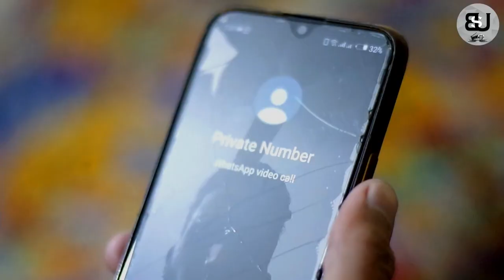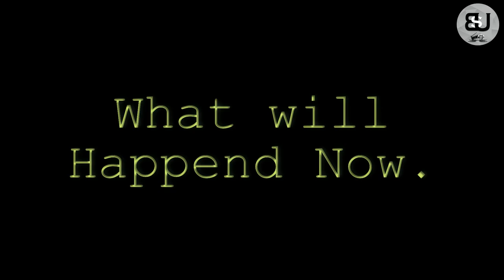ASGHAR || 1st Episode || Thriller Series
New Thriller Short Series "ASGHAR" 1st Episode.

Director,Writer,Producer and Actor:
(BASIT UMAR)

CAST:
(AHMAD HASSAN)
(MUHAMMAD YOUSAF)
(MUHAMMAD RAZA)

(Original Content)